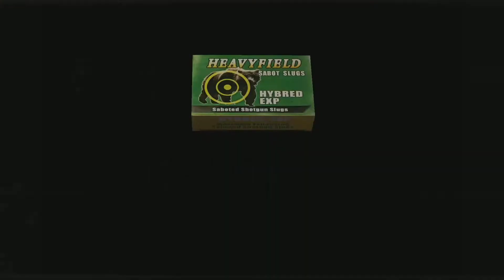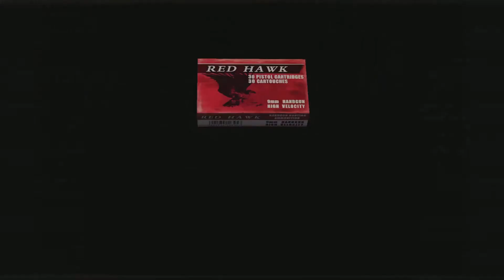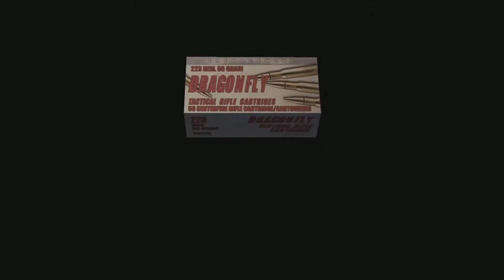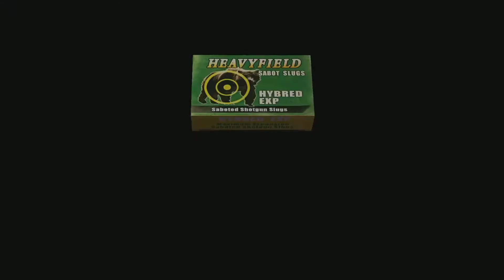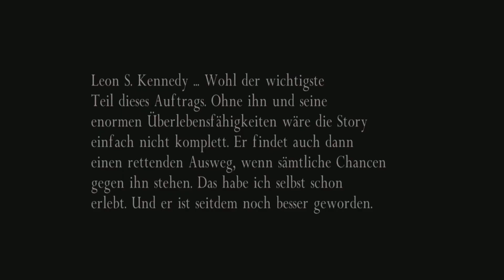Resident Evil 4: Separate ways #004 müssen leon retten [Let's Play] German/Deutsch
Hallo und Herzlich Willkommen zu Let's play resident evil 4 und wie angekündigt werden wir uns jetzt die Ada Kampagne vor nehmen Separate ways wo wir die Geschichte aus ihrer Sicht nochmal spielen ich hoffe es Gefällt euch wenn es dem so ist dann könnt ihr ein Abo und ein like dalassen darüber würden wir uns freuen :)